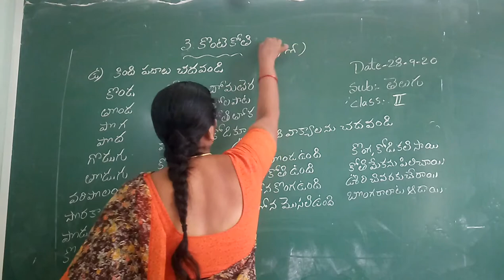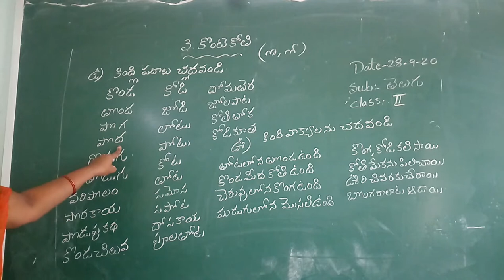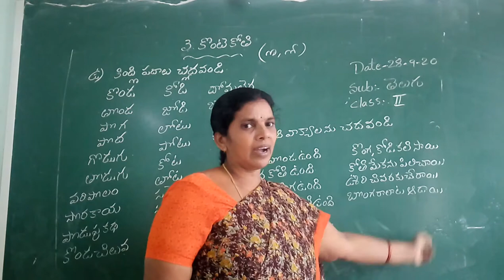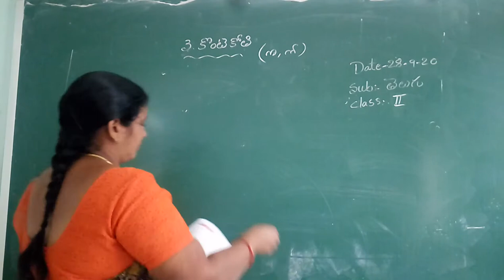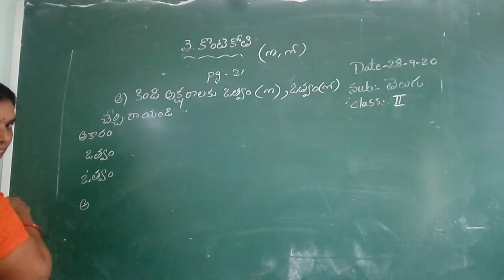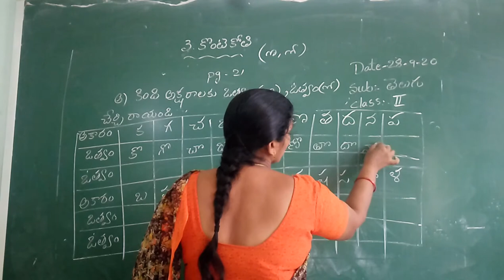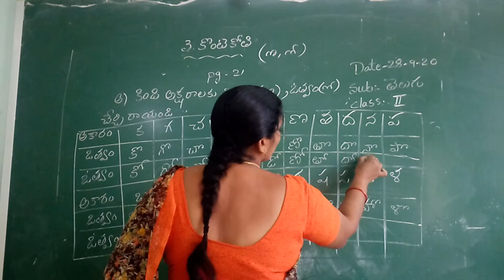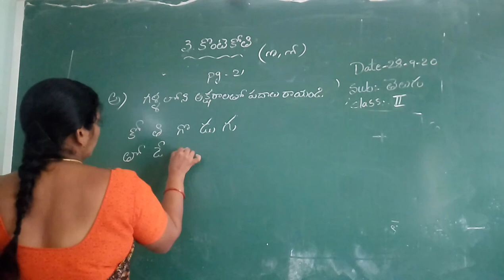2 class Telugu (28-9-20)